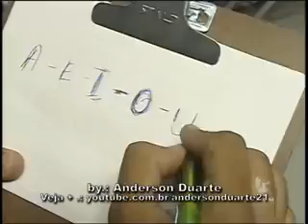🎵A e i o u . Ca🎵neta Azul qual a pior música.?